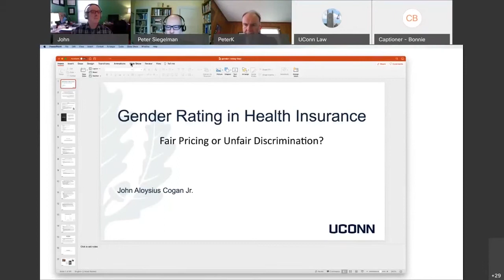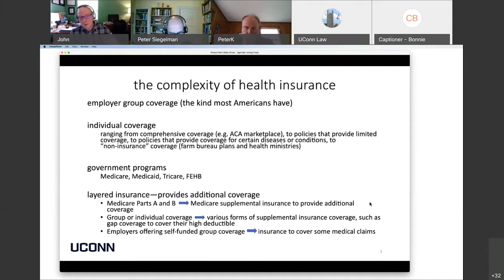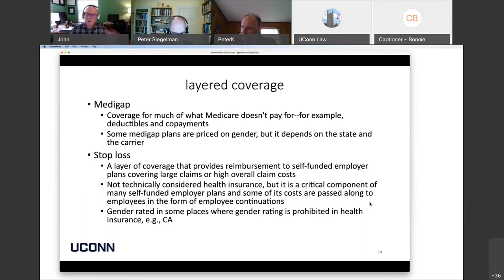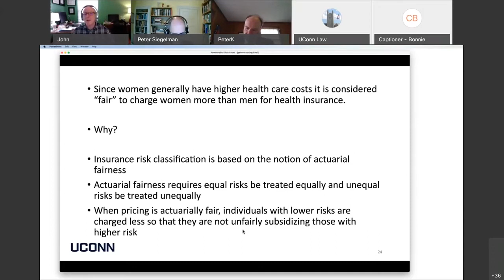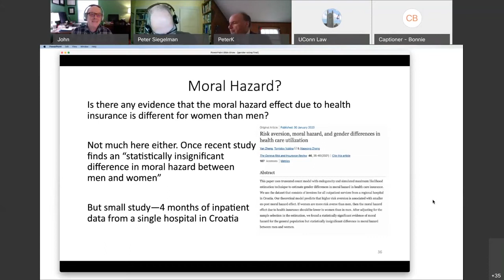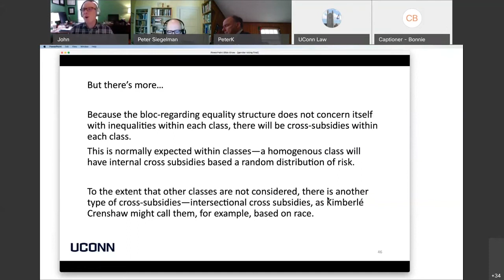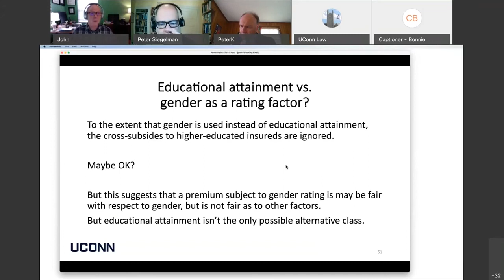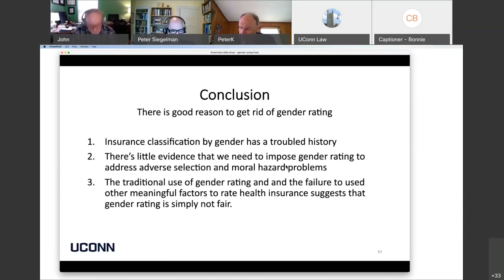Gender in Health Insurance Pricing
John Cogan, April 22, 2021. Gender rating—charging women higher premiums than men—is justified on the basis of actuarial fairness (each gender bears the cost of its own risk and does not subsidize the other). This reasoning ignores an underlying theoretical flaw in insurance classification theory: no matter what variables an insurer uses to classify risks, there will always be cross-subsidies and risk-based unfairness. Thus, I argue that using gender as a rating variable is a policy choice by insurers, not an actuarial or economic necessity.